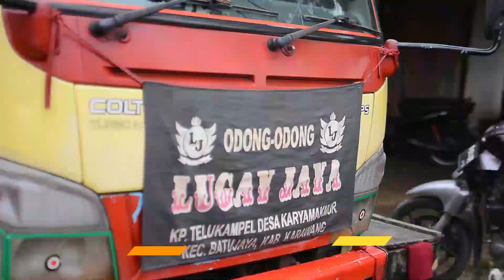Arak Arakan Singa Lugay Jaya Dalam Rangka Khitanan Dhika Kp. Tambun Pebayuran